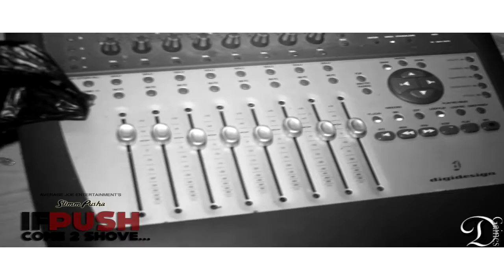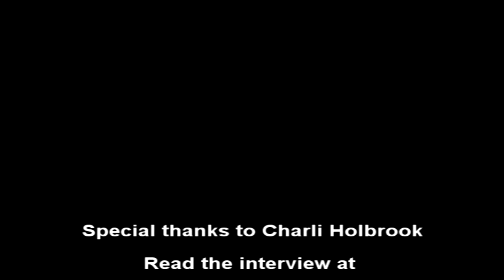ifPUSHcome2shove STUDIO INSIDER!!!